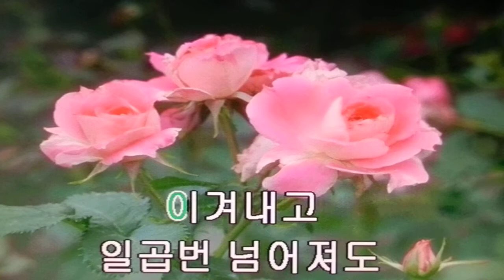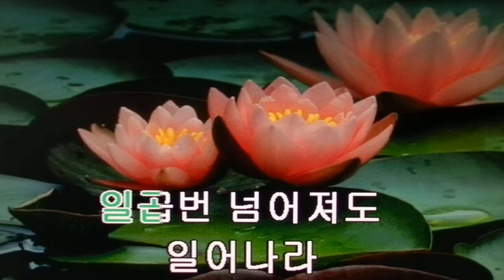개구리 소년/만화주제곡